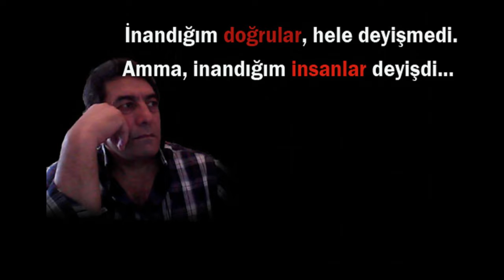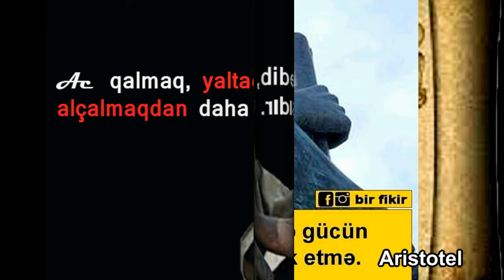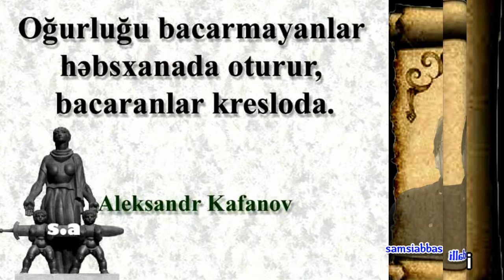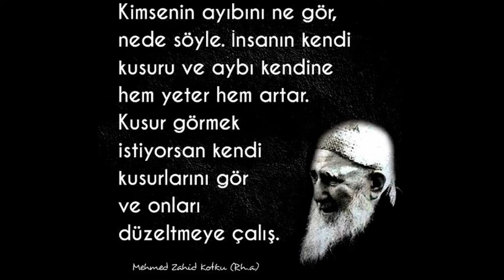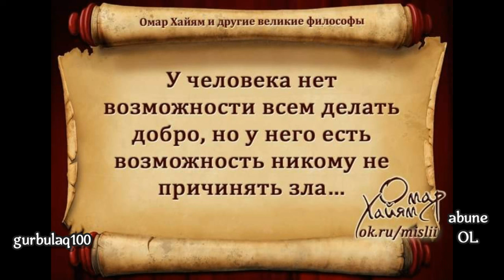hikmetli kelamlar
samsiabbasov58,abdalli
gurbulaq100
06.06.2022